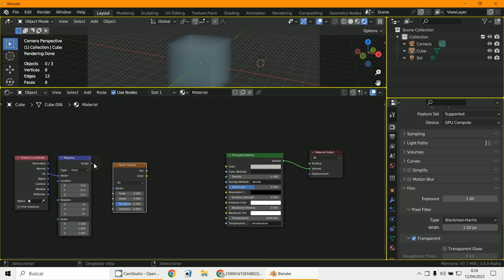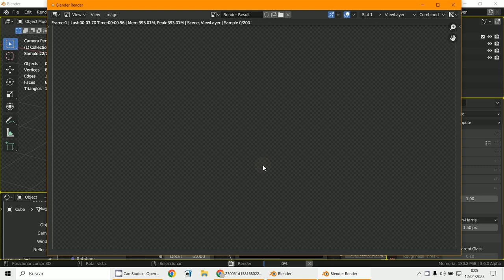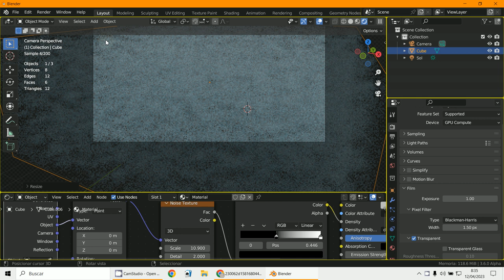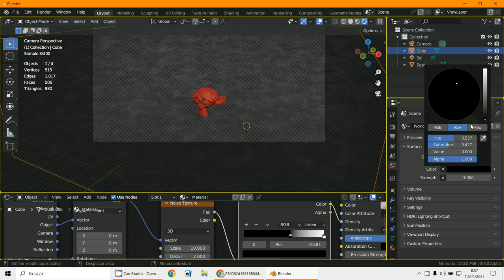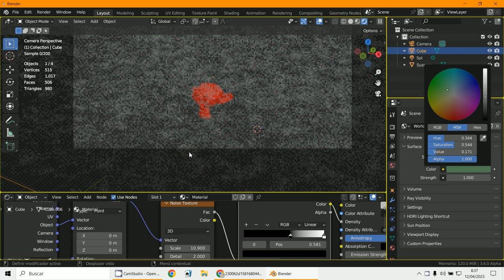Niebla con volumen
3D Blender 3.5
Niebla
Volumen